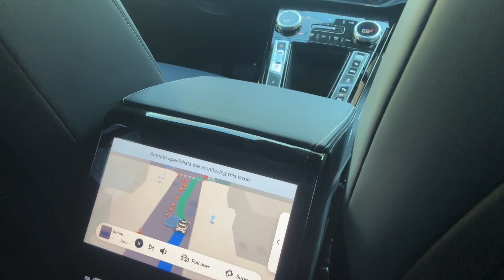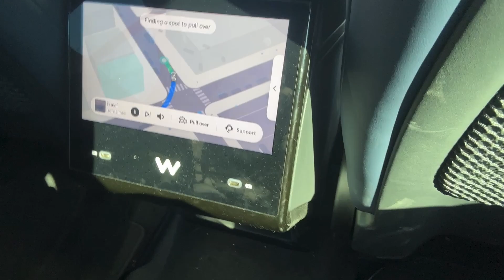Taking a Ride in a Fully Autonomous Self-Driving Car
Waymo is killing it with this self driving car. Wow!

Hello future boy.